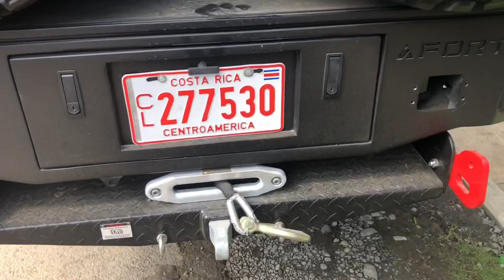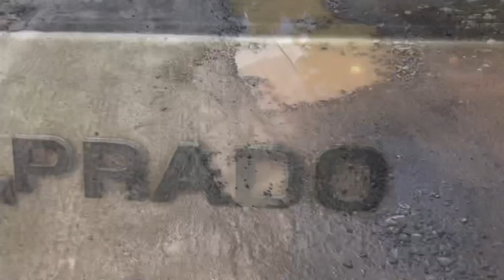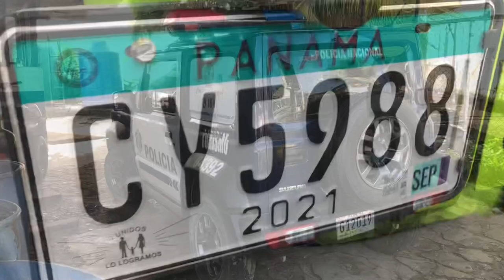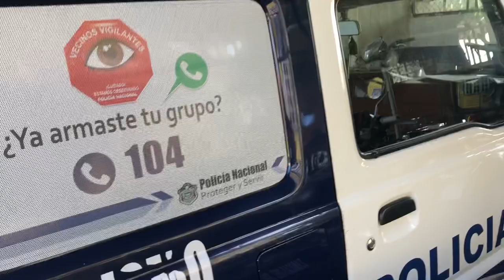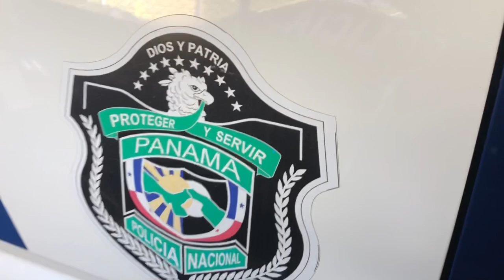The 4x4 SUVS of Costa Rica & Panama